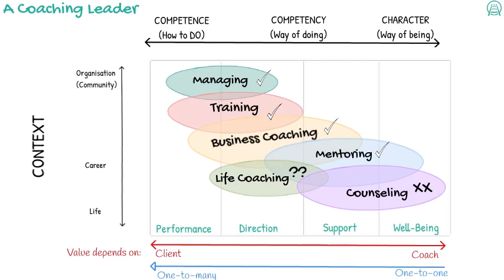What is a Coaching Leader?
What’s the difference between coaching, mentoring, counselling, training and managing?
Let’s, however, take a look at the main similarities and differences, as this may be helpful for you in establishing the style you would prefer someone works with you.
There is considerable overlap between these development approaches with each having a performance, direction, support or personal well-being focus in the context of the organisation, your career or your whole life.
Improving performance is largely about developing your job skills (competences). Whilst developing your soft skills (competencies) is better served through direction and support. Developing your character is best served through supporting your development and a focus on your personal well-being.
You will see that there are overlaps indicated in the diagram. Perhaps more so with the growth of ‘life coaching’ which has filled a niche in developing you in your life whilst not being therapy or counselling.
What is mentoring?
In spite of its origins in Greek culture some 3,000 years ago, mentoring is a buzzword today where life and work are high-tech but not high-touch.
When we use the word “mentoring”, a dozen or more different images race across our minds. It seems that we might not all be on the same page. It will serve us well then, to offer a working definition that brings us all together in our understanding. Here, I have tweaked a definition original from Paul Stanley and Robert Clifton  and later by Dr. Tim Elmore :
Mentoring is a working relational experience through which one person empowers and enables another by sharing their wisdom and resources.
What is coaching?
In the 16th century, the word ‘coach’ described a horse-drawn vehicle to take people from where they were to where they wanted to be. In the 20th century, big buses with rows of seats were also called coaches, and their purpose was the same: to get people to where they wanted to go. The word ‘coach’ was given athletic meaning around
1880 when it was used to identify the person who tutored university students in their rowing on the Cam River in Cambridge. Later, the word (and role) became associated with musicians, public speakers and actors, who rely on coaches to improve their skills. Don Shula, the former coach of the Miami Dolphins, wrote about athletes who would come to his team with their skills and talents, ready to submit to the coach whose job was to instruct, discipline, and inspire them to do things better than they thought they could do on their own. Over time, the idea of a coach has not really changed. A coach is a vehicle to take someone from where they are now, to where they want to be. Eric Parsloe, author of “ The Manager as Coach and Mentor “  defines coaching as: “a process that enables learning and development to occur and thus performance to improve.”